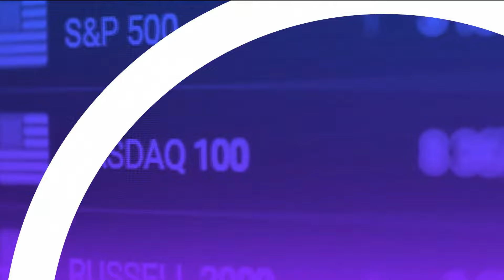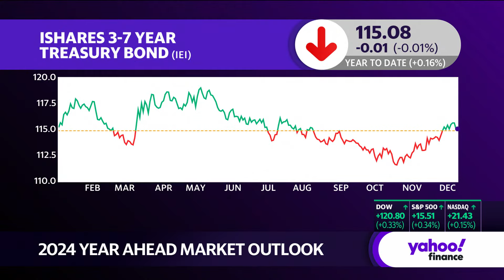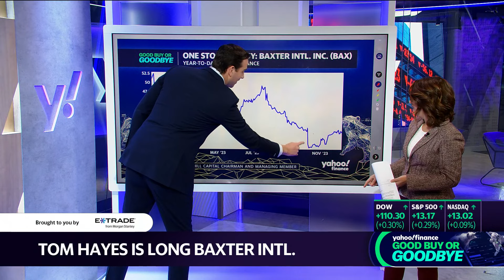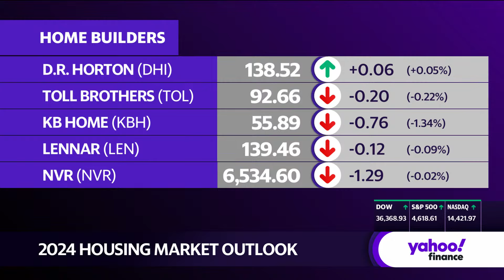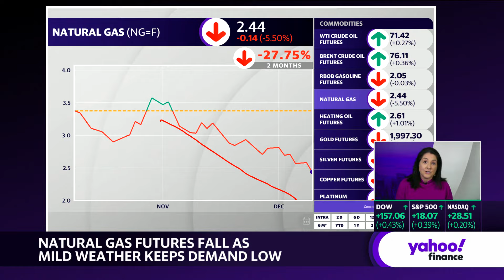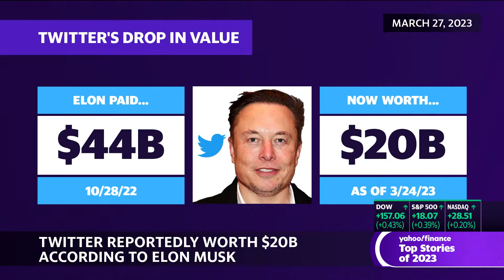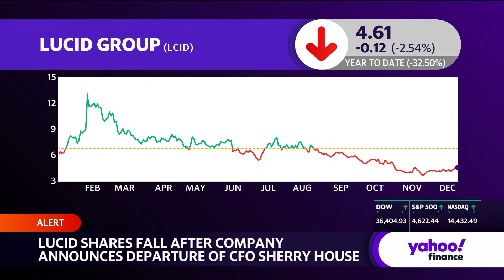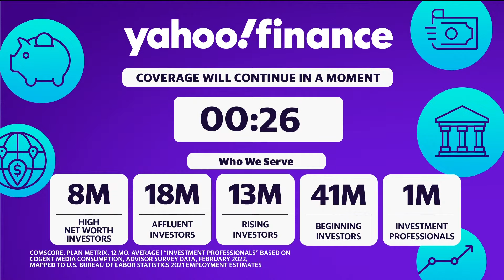Stock market news: Stocks close higher with CPI data, Fed on the horizon December 11 | Yahoo Finance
Stocks closed higher on Monday following an uneven start to the trading day as investors look ahead to a crucial inflation update and the Federal Reserve's last policy decision of the year.

The Dow Jones Industrial Average (^DJI) and S&P 500 (^GSPC) each ticked up about 0.4% to close at their highest levels since January 2022 and March 2022, respectively.

Tech stocks also moved higher, reversing earlier losses, with the Nasdaq Composite (^IXIC) adding roughly 0.2% — its highest close since April 2022.

The moves come as investors brace for two events that could set the tone for stocks going into 2024: November's reading on consumer inflation and the Fed's interest rate decision.

Jobs data on Friday bolstered hopes the Fed could score a "soft landing" for a US economy burdened with historically high borrowing costs. That helped the gauges close out their sixth straight week of wins, with the S&P 500 and Nasdaq ending at their highest levels since early 2022.

Now the focus is shifting to the Consumer Price Index data due Tuesday, which could put that optimism to the test. Signs of cooling in inflation have cemented expectations that the Fed will put a pause on rate hikes this week, while bets are growing for a rate cut before the summer.

In individual corporates, Macy's (M) shares closed nearly 20% higher after getting a $5.8 billion buyout offer. The store chain’s board is considering the bid to take it private, a source told Yahoo Finance.